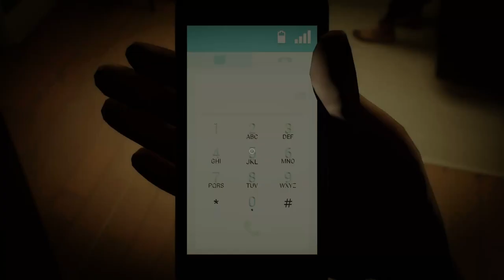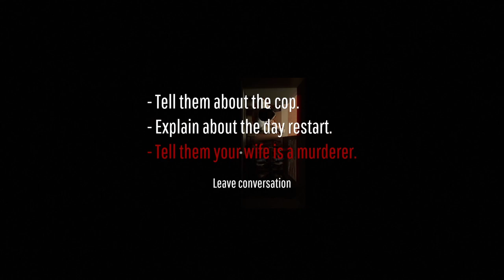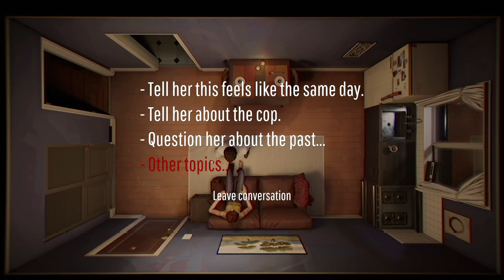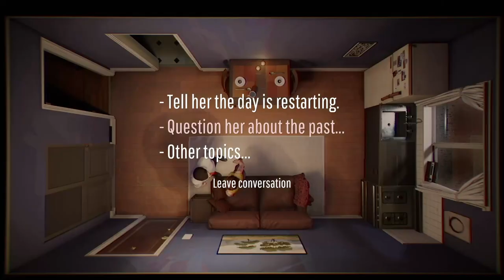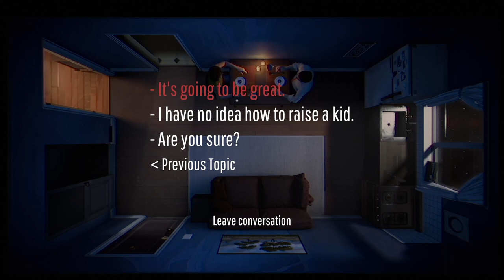The Killer Is Coming | Twelve Minutes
Down the rabbit hole we go.